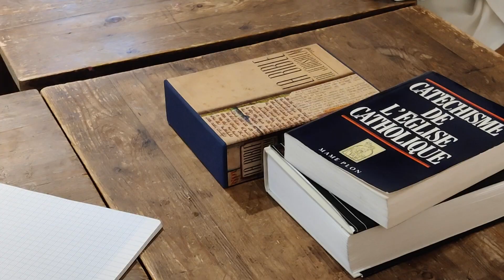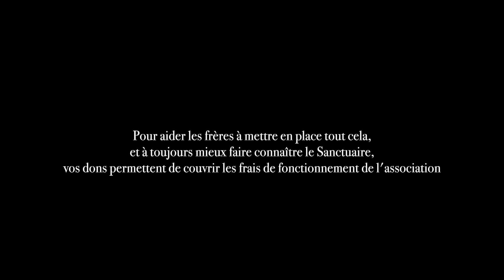À quoi servent les dons faits au Sanctuaire de la Sainte-Baume ?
L'association pour le Rayonnement de la Sainte-Baume est une association qui ne vit que de dons. Mais à quoi servent tous les dons ? Pour quoi donner ?
Retrouvez en image une petite explication pour toutes ces questions.

Image : Patrick Jourdheuil & Saskia Lecocq
Réalisation : Saskia Lecocq
Montage : Saskia Lecocq
Son : "Friendly Dance" de Nico Staf